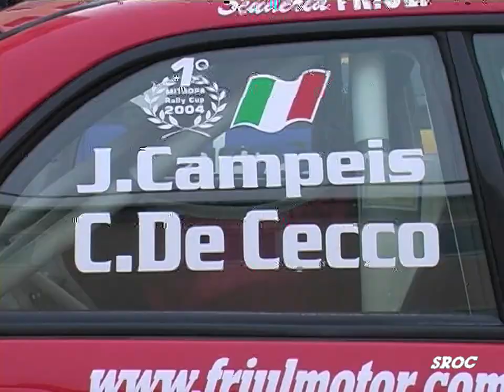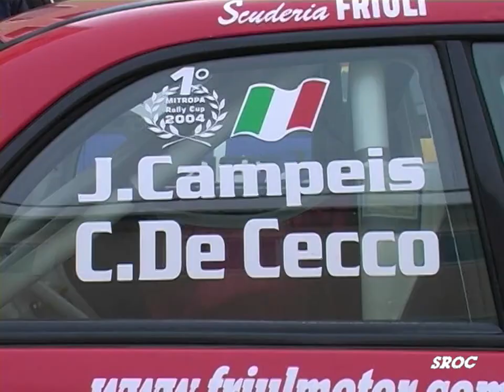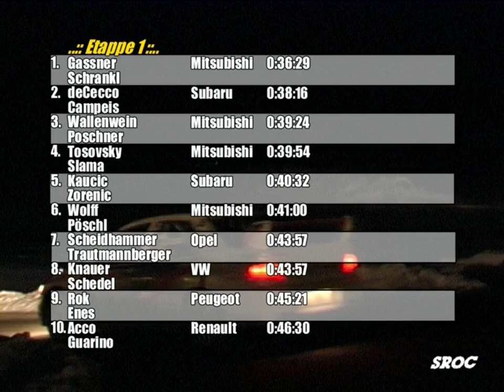Rallye Oberland 2005 | Mitropa Rallye Cup | Part 1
Erster Teil unserer DVD zur Rallye Oberland 2005

00:00 Intro
05:21 Stimmen vor der Rallye, Interview Raimund Baumschlager
08:38 Peiting - Kreut
13:30 Monte Rigi
18:48 Altenstadt
21:11 Ergebnis Tag 1

Schreib gerne in die Kommentare welche Themen dich noch interessieren.

Und las gerne ein Like da, wenn dir unsere Videos gefallen.

Filmed by:
Christian Schöpfner
with SONY FDR AX700

Edit:
SROC | Six Right Over Crest
with Pinnacle Studio 21